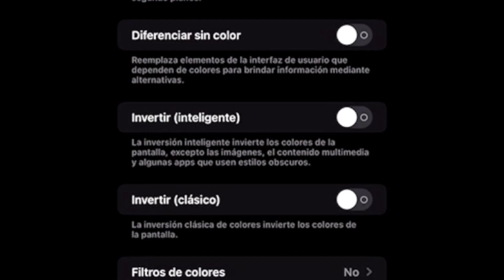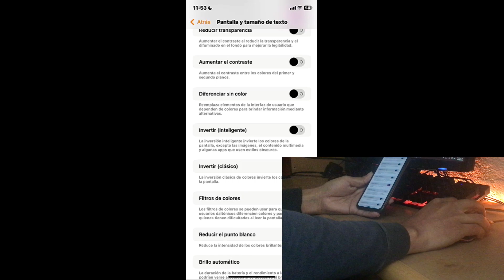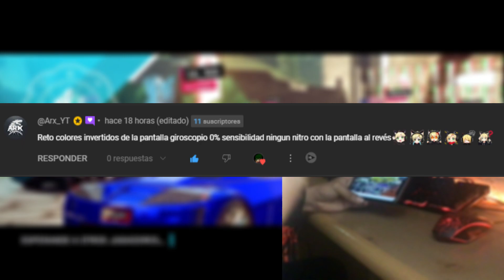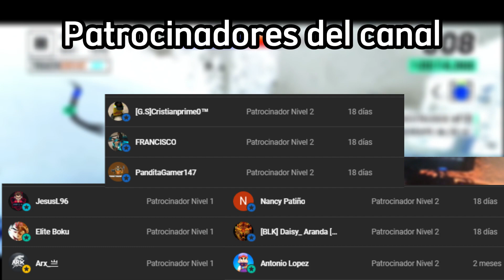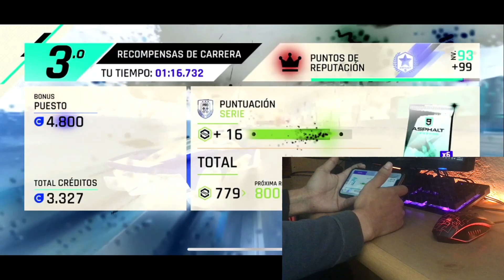Jugando Asphalt 9 pero de la manera más loca posible - Retos en Asphalt 9